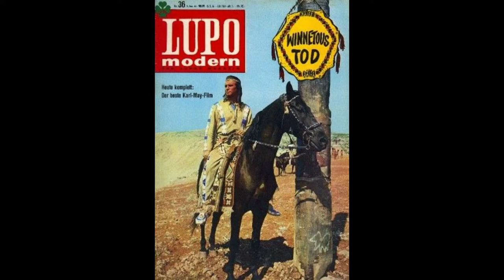LUPO modern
Kleiner nostalgischer Rücksturz in die 60er, als Kauka-Comicstar LUPO auf Stars traf wie Mario Adorf, Gitte, Gus Backus, Sonny & Cher, die Beatles, Udo Jürgens, Marie Versini und viele andere (...wie Siggi und Barrabas ;-).